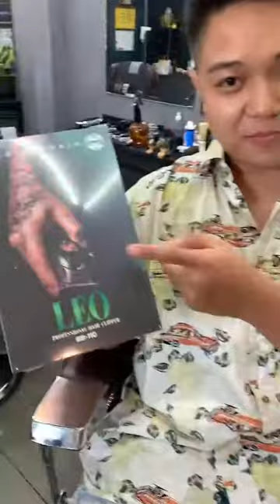แกะกล่อง เลโอ โดยช่างลีโอ 😆😆😆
แกะกล่อง LEO เลโอ โดย ลีโอ ถถถถ มาดูกันชัดๆอีกทีว่าในกล่องมีอะไรให้มาบ้าง บอกเลยว่าคุ้ม พร้อมใช้งานสุดๆ 🤘